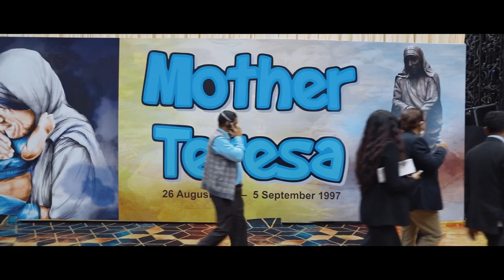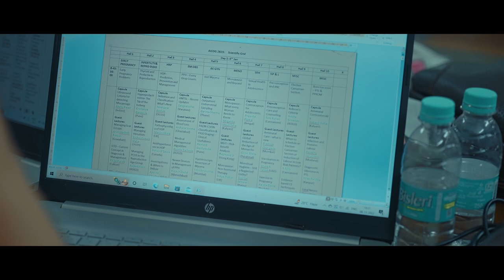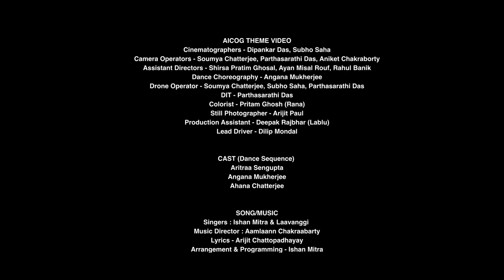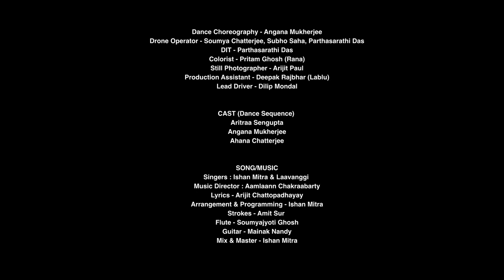AICOG2023 Reflections The Film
About : The Core Organising Team of AICOG 2023 mulls on the conference reminiscing the preparatory phase and the highlights which resulted in its resounding success

AICOG23Reflections [2023]
Director : Debanjan Majhi
Creative Producer : Mrityunjoy Saha
DP : Tuhin
Chief Assistant Director : Suryadipta Bhowmik
Assistant Directors : Tiyasha Naskar, Dwaipayan Mazumder
Production Controller : Ayan Misal Rouf
Camera Operators : Dipankar Das, Aditya Chowdhury, Susmit Patra
Gaffer : Prabir Das
Sound Recordist : Suchisuvro Sen
Make-Up & Hair : Soma Das
Post Production Supervisor : Dwaipayan Mazumder
DI Colorist : Soumalya Mallick
Data Management : Subho Saha
Subtitles : Sayar Banerjee
Lights : Fox Light & Grips Pvt Ltd
Camera : AIS Studios
Backdrops : ARK Studio
Event Footage : Paras Art Media
Post Production Studio : Edit 8 Studio
Shoot Locations : Blooperhouse Studio, Pratishruti Salk Lake

SONG/MUSIC
Vocalists : Ishan Mitra & Laavanggi
Music Director : Aamlaann Chakraabarty
Lyrics - Arijit Chattopadhayay
Arrangement & Programming - Ishan Mitra
Strokes - Amit Sur
Flute - Soumyajyoti Ghosh
Guitar - Mainak Nandy
Mix & Master - Ishan Mitra

Olitey Golitey Theme Video Team

CAST (Dance Sequence)
Aritraa Sengupta
Angana Mukherjee
Ahana Chatterjee

Cinematographers - Dipankar Das, Subho Saha
Camera Operators - Soumya Chatterjee, Parthasarathi Das, Aniket Chakraborty
Assistant Directors - Shirsa Pratim Ghosal, Ayan Misal Rouf, Rahul Banik
Dance Choreography - Angana Mukherjee
Drone Operator - Soumya Chatterjee, Subho Saha, Parthasarathi Das
DIT - Parthasarathi Das
Colorist - Pritam Ghosh (Rana)
Still Photographer - Arijit Paul
Set Construction - Monojit Mondal
Production Assistant - Deepak Rajbhar (Lablu)
Lead Driver - Dilip Mondal

Creatives & Production - Cinebahini
Creator - BOGS